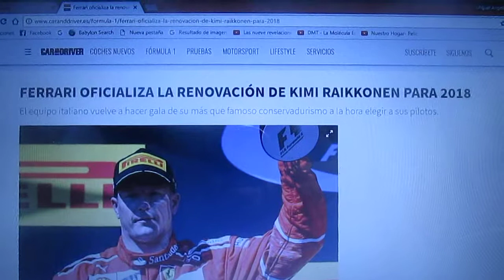Ferrari anuncia que renueva a Kimi Raikkonen para 2018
El fines seguirá otra temporada mas con el equipo de Maranello mientras que la renovación de Sebastian Vettel la podría anunciar durante o después del Gp de Italia en Monza